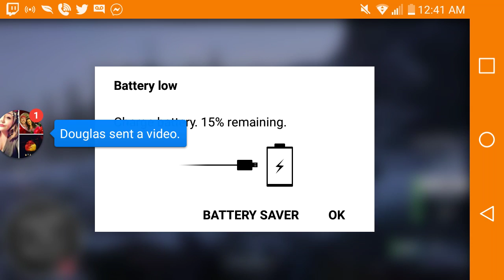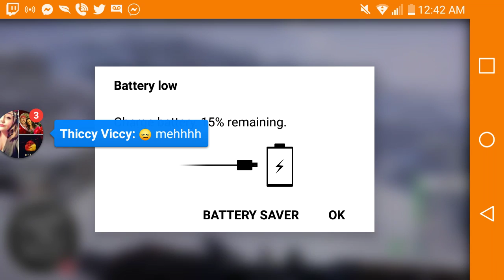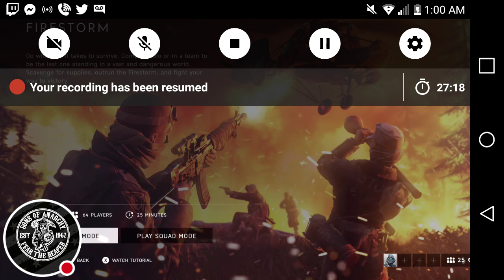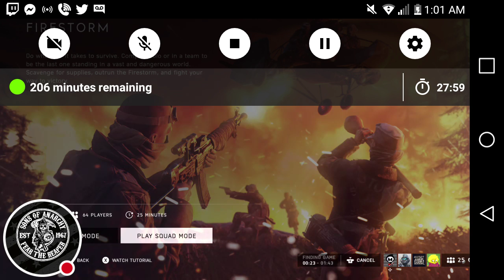Battle Royale done the battlefeild way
Twitch.tv/bountyplays1